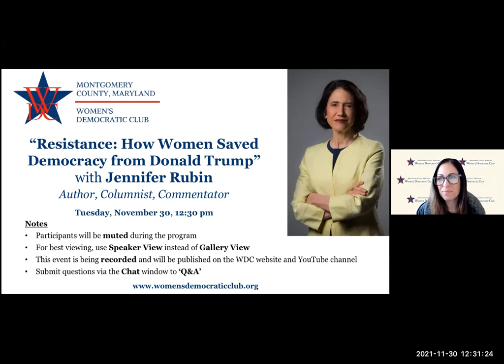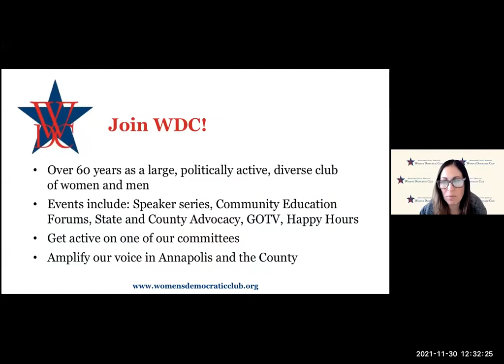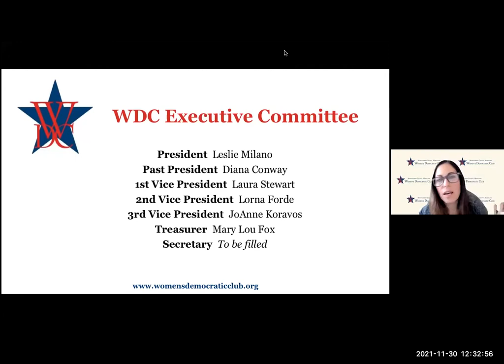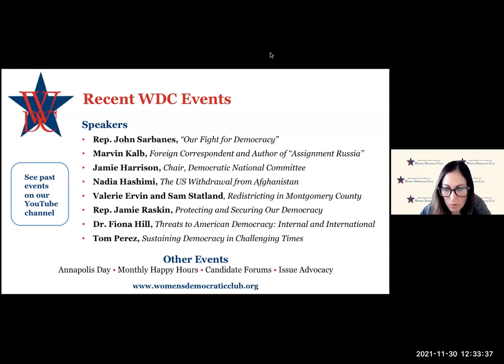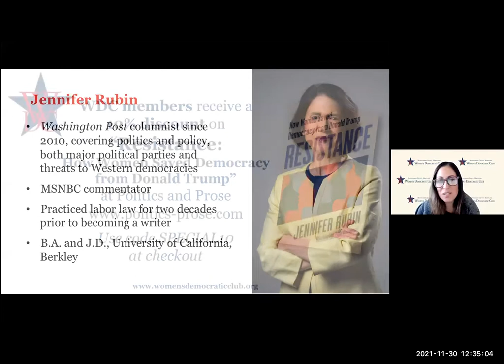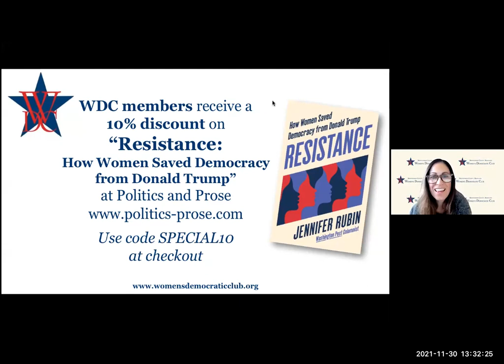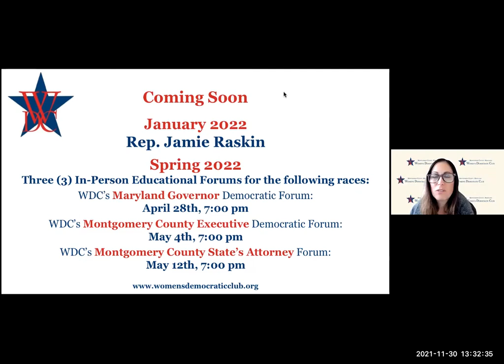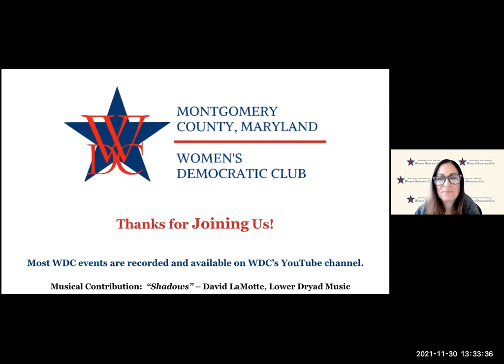WDC Guest Speaker - Jennifer Rubin - Nov. 30, 2021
"Resistance: How Women Saved Democracy from Donald Trump"

Women's Democratic Club of Montgomery County, MD  Video Archive